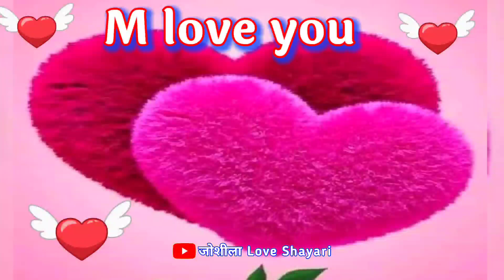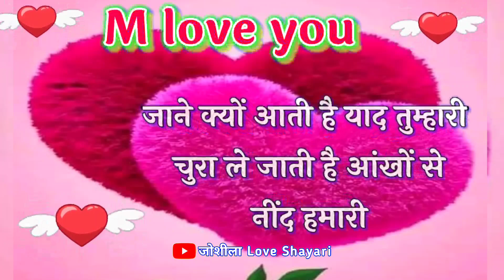M name love status🌹M name video status 🌹 M love status 🌹 love shayari video 🌹 shayari status